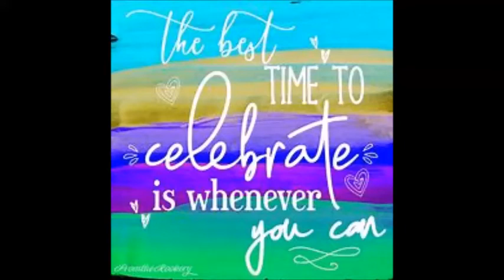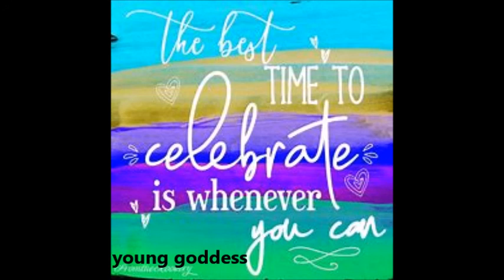Celebrate /Thai Beats /Popish Ballad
Celebrate
Vocals and Lyrics by Young Goddess
Track by ThaiBeats
Popish Ballad